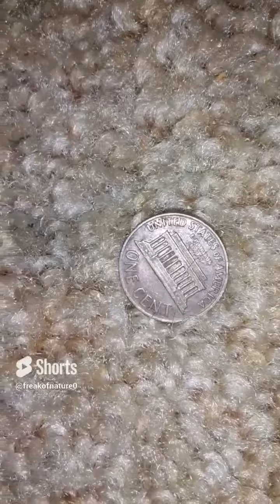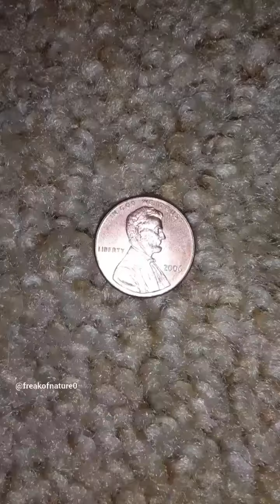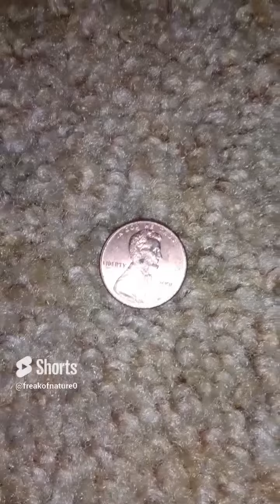U.S Penny #101-110 compilation